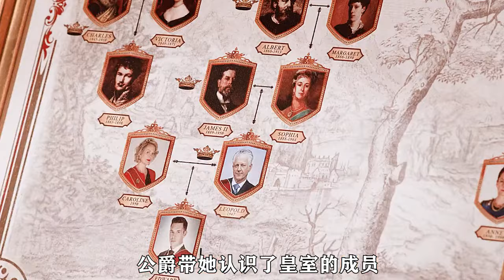甜點師與公主互換身份，最終嫁給王子！